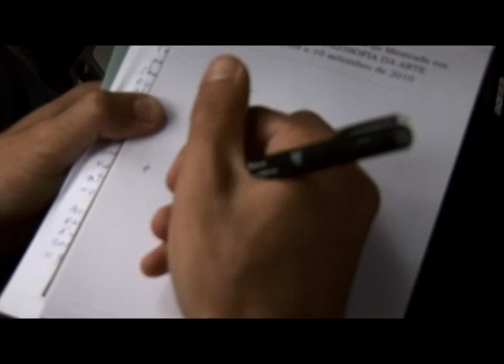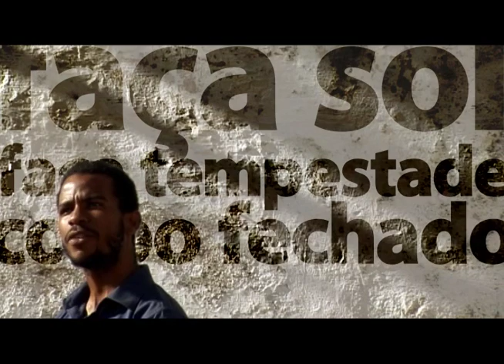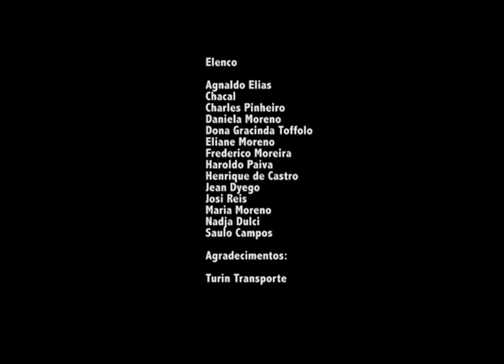Poéticas - Tempestade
TV UFOP- CANAL 31- POÉTICAS- EPISÓDIO 4/9

A série Poéticas da TV UFOP é uma sequência de videopoemas que apresentam um olhar lírico e metafórico sobre diferentes autores. Neste episódio, confira o poema de Adão Ventura, "Faça sol ou faça tempestade".